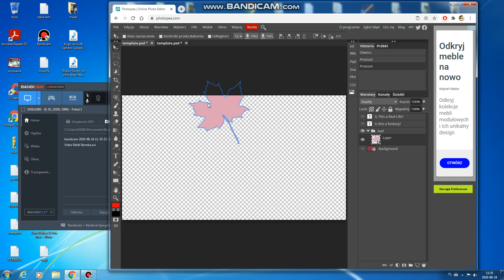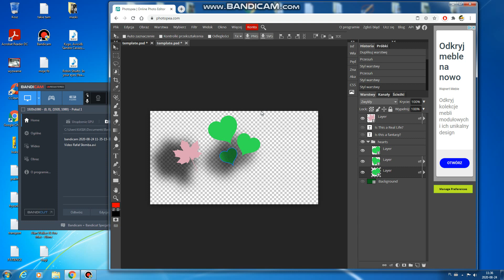Photopea cienie- tutorial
Filmik instruktażowy- ukazuje jak dodać cienie do elementów projektu, pewnie się Wam przyda.